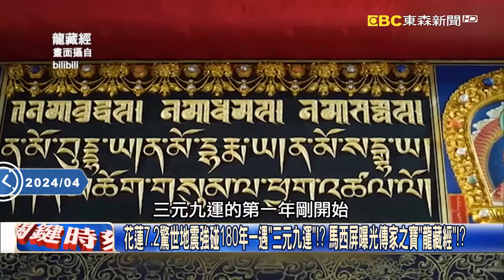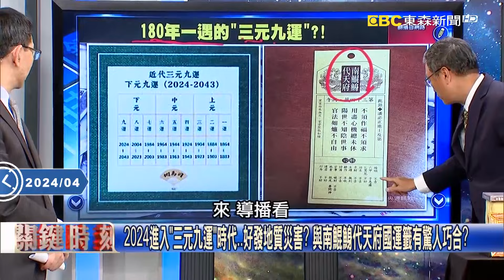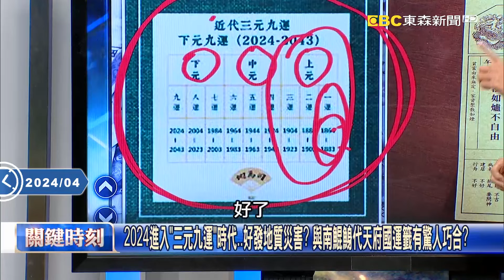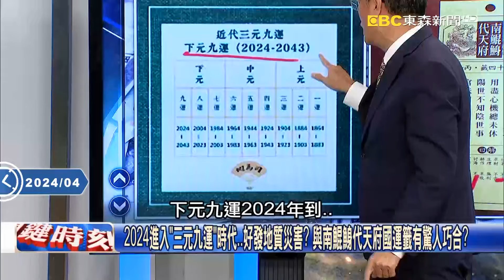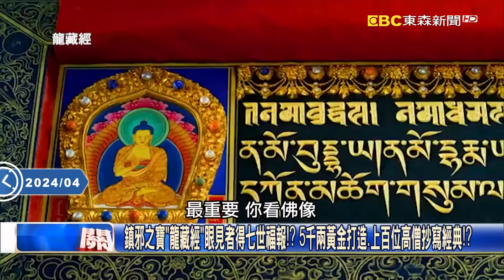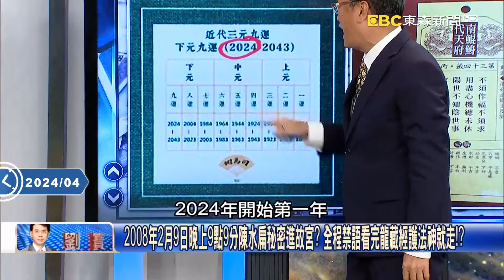恐怖山崩上外媒頭版！大清水隧道前整條路崩成斷崖 走山落石花蓮震後成孤島！？【關鍵時刻】20240403-2 劉寶傑 黃暐瀚 馬西屏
樓倒、地裂、車被砸！花蓮地震勾起25年前921驚懼回憶… 黃：公司員工尖叫不已！
強震來襲驚見「頂樓大海嘯」？！淡水豪宅泳池水溢出如瀑布 酒店驚見「驚滔駭浪」！
雙北也災情慘重！大直工地塔吊吊臂震到變形 險重演19年前101大樓吊臂墜落！？
在大地震中游泳？五星級飯店泳池「掀起大浪」有如海嘯 房客清晨驚魂一度遭困！
花蓮大地震雙北搖晃超有感！台北震度5級比921威力大 捷運、高架通勤族嚇破膽！
花蓮7.2驚世地震強碰180年一遇「三元九運」！？ 馬西屏曝光傳家之寶「龍藏經」！？
2024進入「三元九運」時代…好發地質災害？ 與南鯤鯓代天府國運籤有驚人巧合？
鎮邪之寶「龍藏經」眼見者得七世福報！？ 5千兩黃金打造、上百位高僧抄寫經典！？
三層黃金袷布下竟有「康熙也不知道的祕密」？ 護經布破損冒出「藏龍」驚呆故宮！
「龍藏經」消災解厄消退紅衫軍？ 當年阿扁挑良辰吉時密覽「護法神」禁語拒握手…
2008年2月9日晚上9點9分陳水扁秘密進故宮？ 全程禁語看完龍藏經護法神就走！？